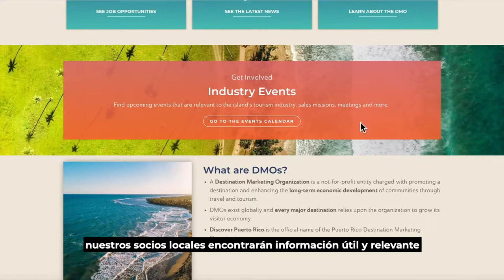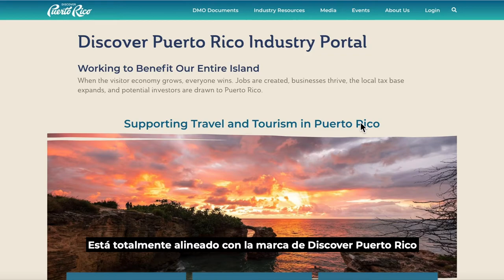Discover Puerto Rico Industry Portal Launch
The new Discover Puerto Rico industry portal is now under the umbrella of our official destination Here, our local partners will find new & events, updates and other valuable information about the DMO.